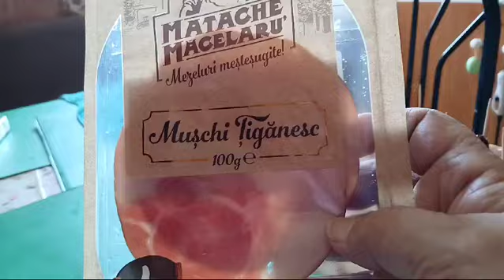Ciulica a venit la Micul Dejun!😄